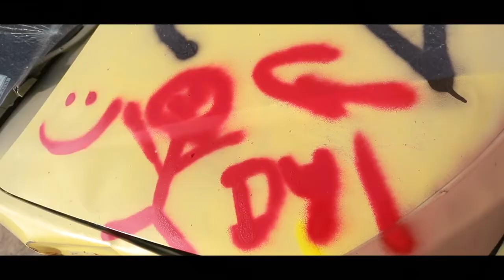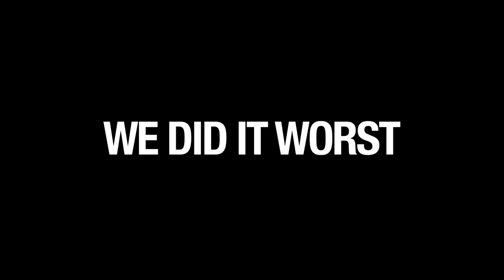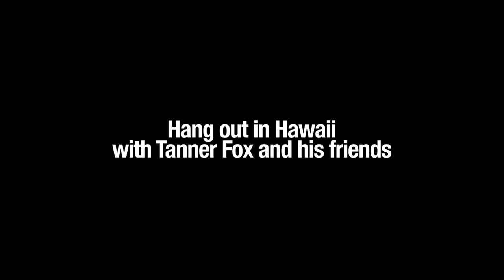Tanner Fox - We Did It Worst (Official Music Video) feat. Dylan Matthew & Taylor Alesia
LISTEN TO "We Did It Worst" on all Streaming Platforms!

Follow Dylan & Taylor!!

Category
Film & Animation
Licence